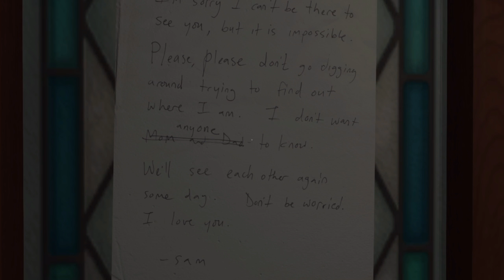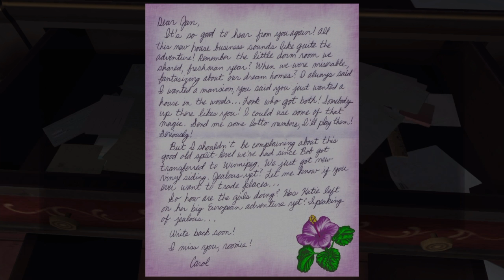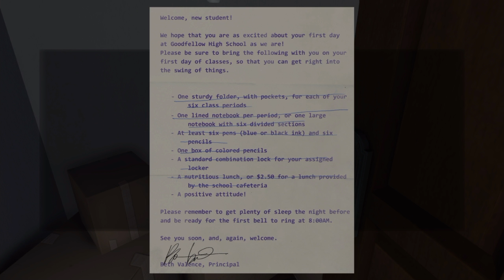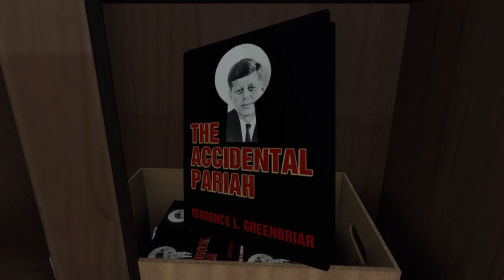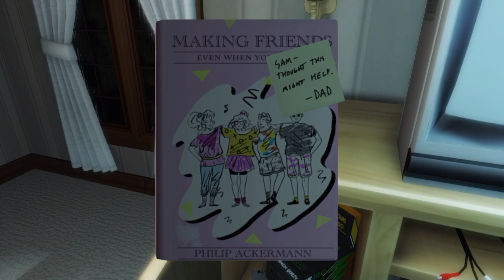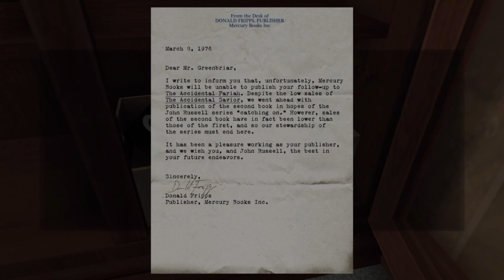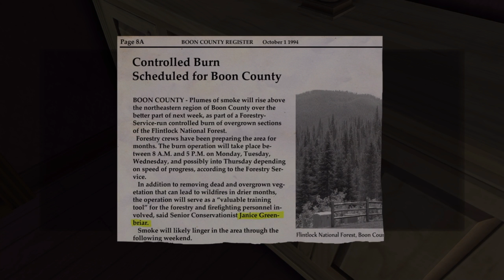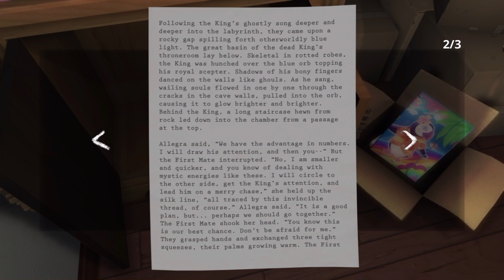Gone Home gameplay PS4 part 1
Not a very long game but a very good story